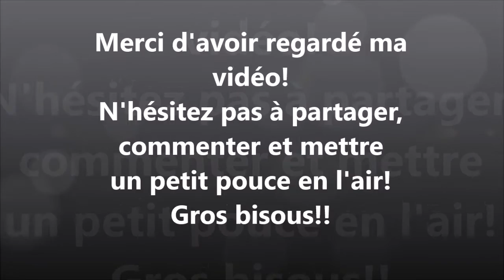Rouge à lèvres rouge anti-cernes - Détournement Beauté ♡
Le nouveau détournement beauté du moment!!

♡Liste des produits que j'ai utilisé dans cette vidéo♡